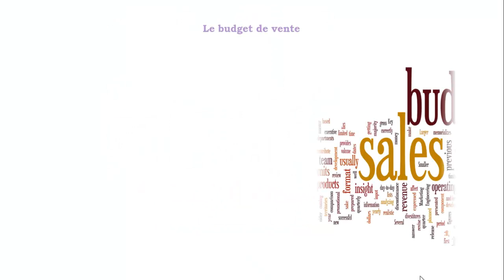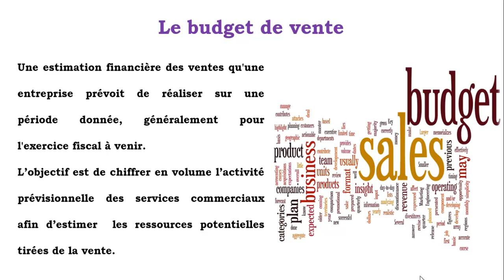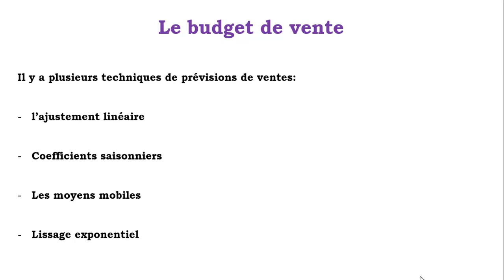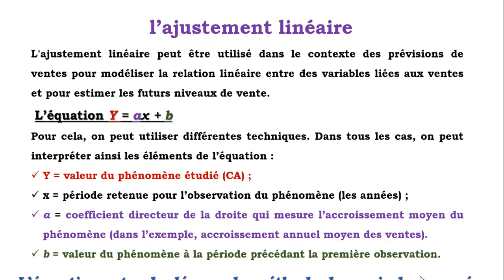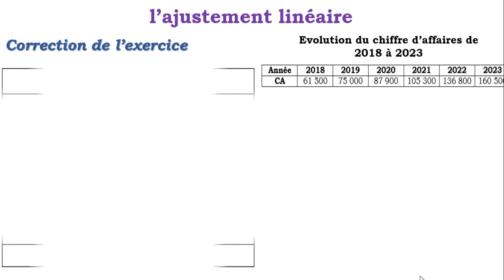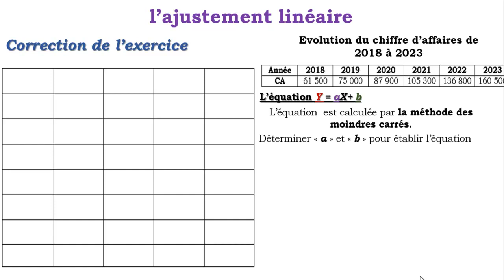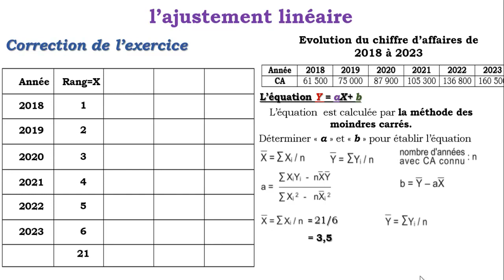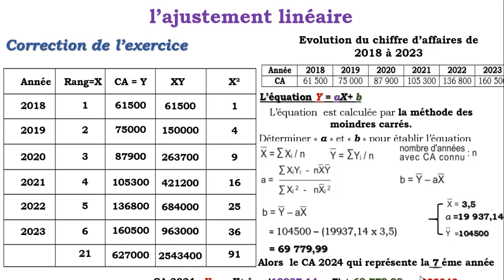Budget de vente : l'ajustement linéaire : Méthode des moindres carrés avec exercices corrigés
Une vidéo YouTube sur le budget de vente et l'ajustement linéaire avec la méthode des moindres carrés explique comment prévoir les ventes en utilisant des données historiques. Elle détaille la méthode des moindres carrés pour ajuster une droite de tendance et calculer les valeurs de la pente et de l'ordonnée à l'origine, permettant de modéliser la relation entre le temps et les ventes. Enfin, elle propose des exercices corrigés pour guider l'utilisateur dans l’application pratique de cette méthode, utile pour établir des prévisions de vente précises.